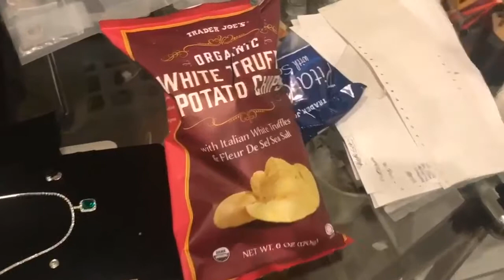Ashley Tisdale App - Fittings